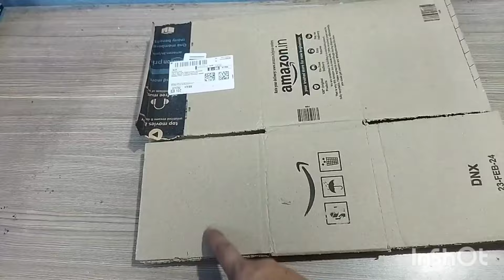Old Legging reuse idea 💡 పాత లెగ్గిన్ పారేసే ముందు ఈ వీడియో చూడండి.card board box reuse idea